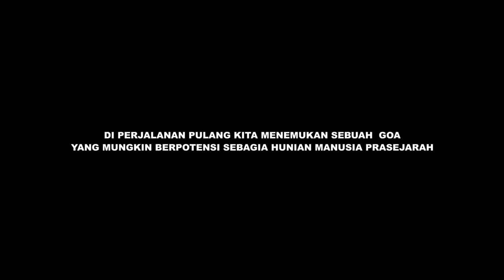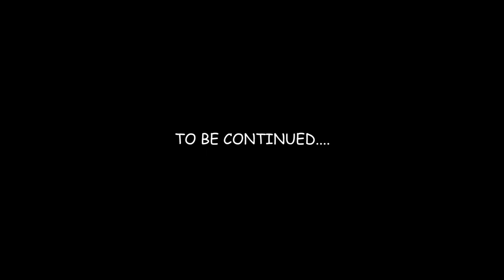Exploring karst Sangkulirang - JALUR PERADABAN NENEK MOYANG KALIMANTAN TIMUR #4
support channel ANAK PEDALAMAN

Trimakasih.